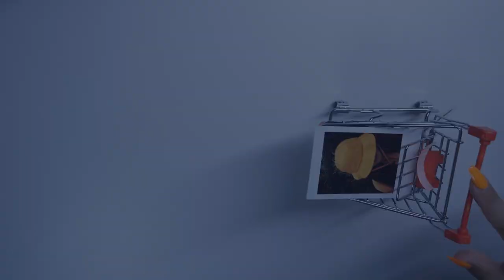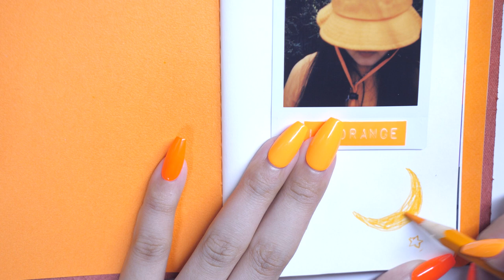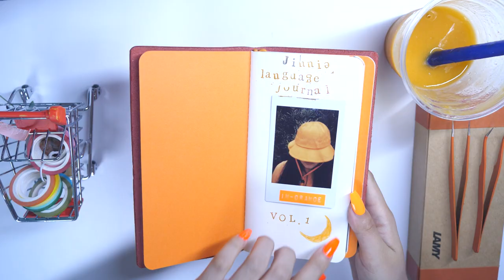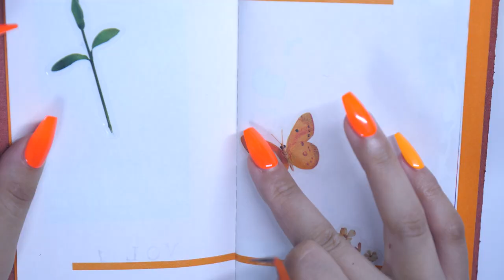주황주황 언어일기 🍊 Language journal Orange Aesthetic polaroid flowers&butterflies 🧡